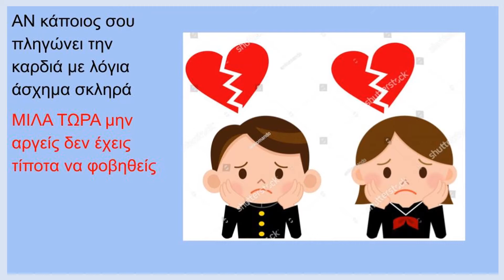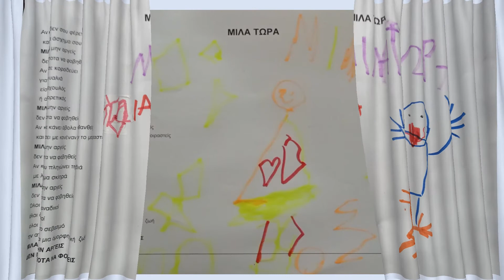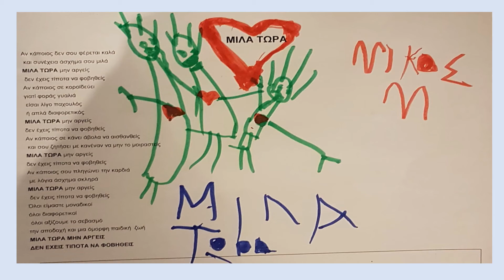76ο ΝΗΠΙΑΓΩΓΕΙΟ ΘΕΣΣΑΛΟΝΙΚΗΣ | Μίλα Τώρα